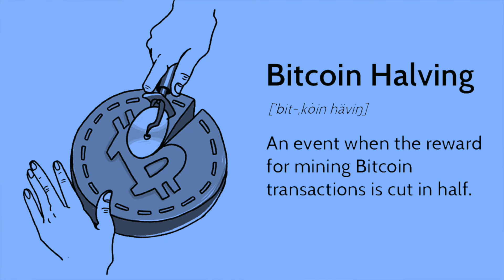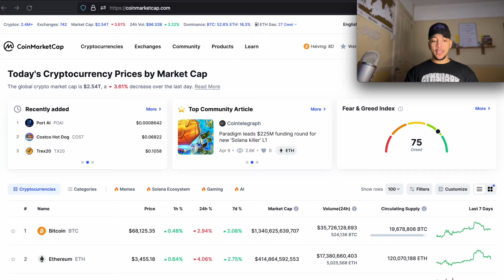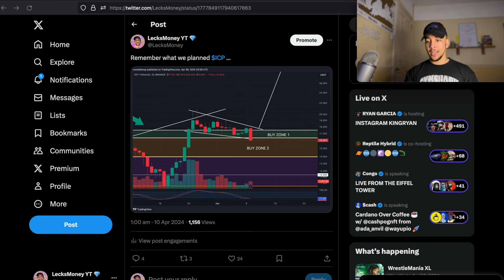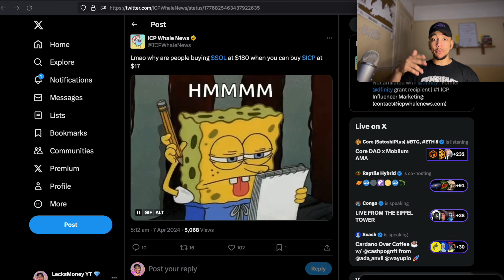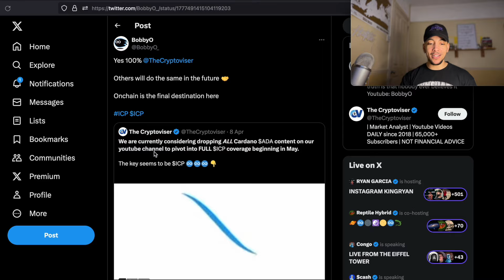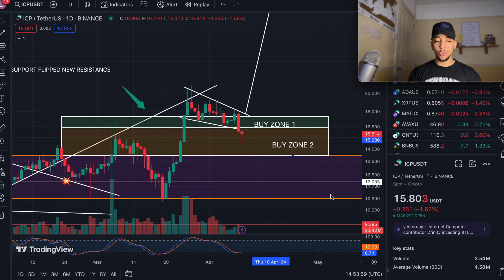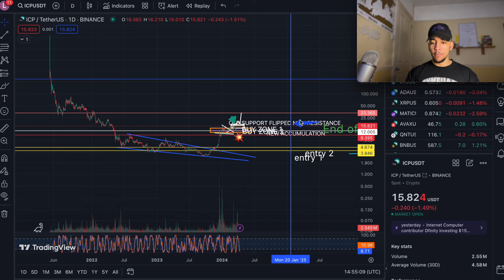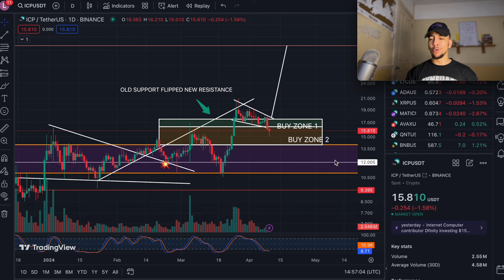ICP - How to make the most out of this DIP - Internet Computer Price 🔥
Rep $ICP like a boss!